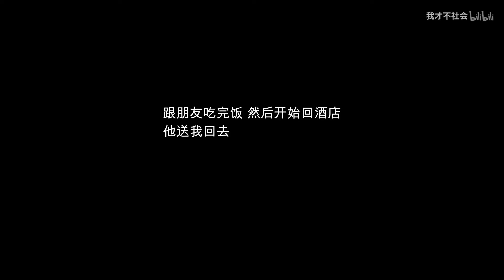250NK摩旅进藏35# 抵达拉萨 走！看布达拉宫